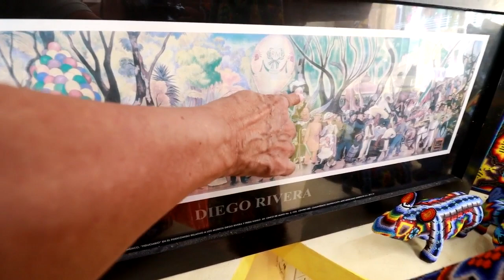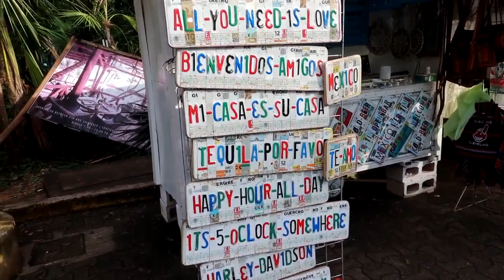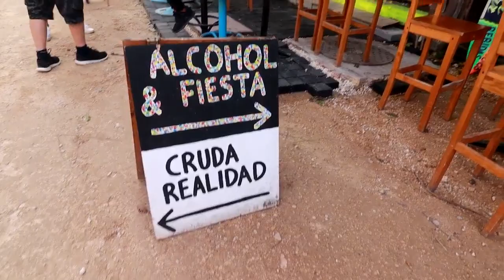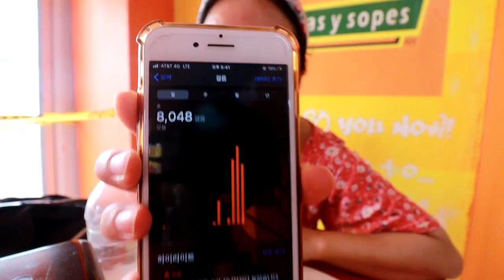ASI ES LA 5TA AVENIDA EN PLAYA DEL CARMEN AHORA 2020 Octubre ♥ - soojungcita coreana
Hola queridos!! 💗 Caminamos 5ta avenida juntos! Como ha cambiado la quinta avenida por la pandemia en playa del carmen? Aqui pueden checar! Espero les guste mi video! Abrazo 🥰✨